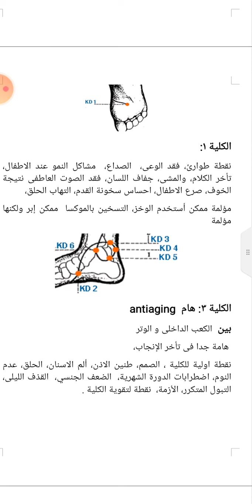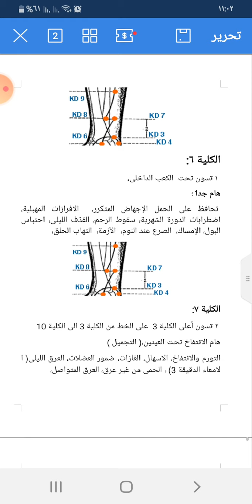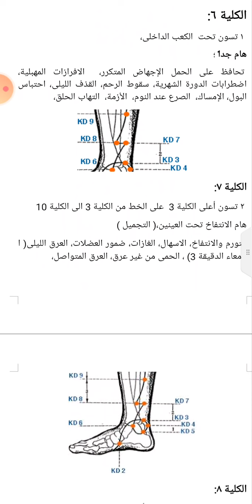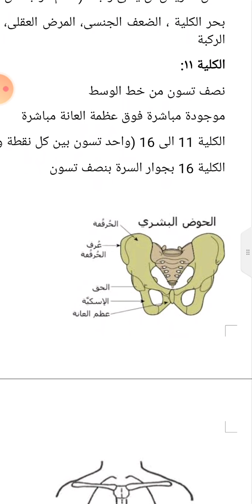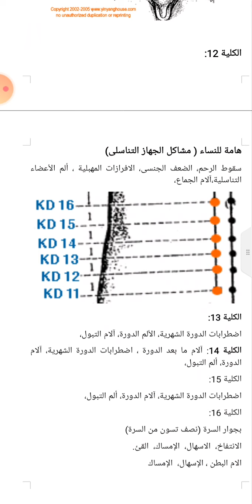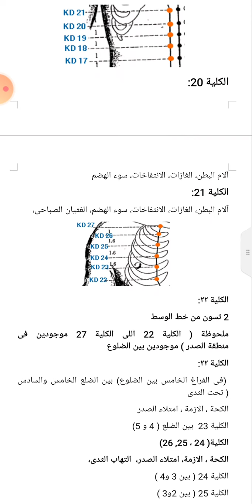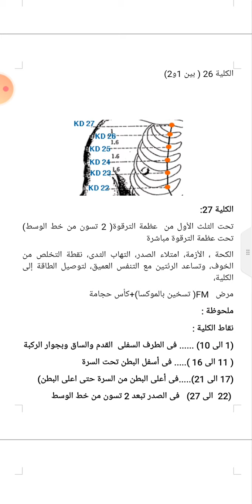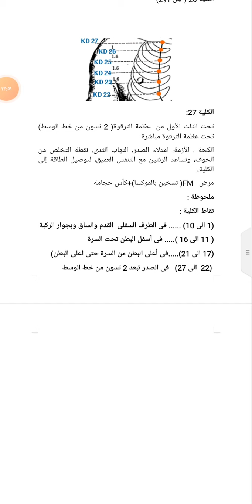الابر الصينية مسار الكلية ٢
د ابتسام عثمان الإبر الصينية مسار الكلية ٢